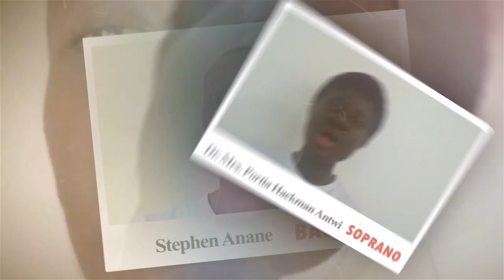ƆDƆ NA ƐYƐ (JAMES VARRICK ARMAAH)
A Cellphone Virtual Recording produced by Slover's Studios

Lyrics

||: Dɔ wo yɔnko sɛ nea Yesu dɔ wo'o,
Ma saa dɔ no nso obiara so'o,
Ma yɛn hu wo na yɛn hu sɛ Yesu te wo mu'o
Ɔdɔ n'ɛyɛ m'ɔdɔ nni w'anim daa :||

||: M'ɔdɔ nni w'anim, te w'anim daa
M'ɔbi nso ani ngye, Nyame bɛhyɛ w'anuonyam oo
Yesu te wo mu'a, kyerɛ ɔdɔ, kyerɛ ɔdɔ